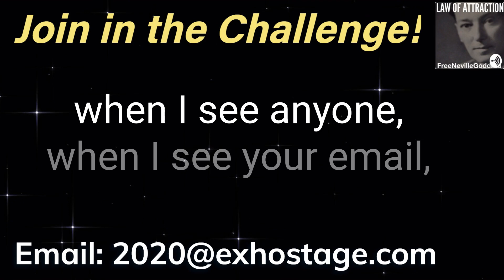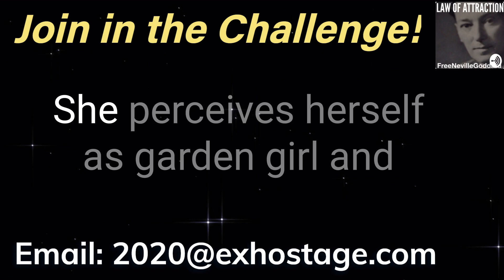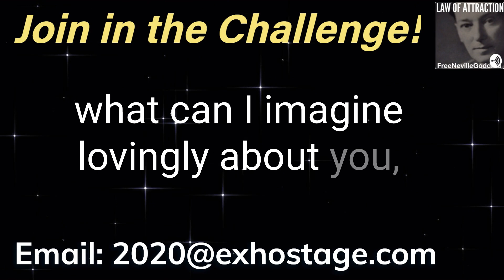Join us! - The 14 Day Mental Diet Challenge - The Best Mental Diet Ever!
Neville Goddard shared in “The Duck Story”,

“Feed your mind a certain idea for one week and you will change its structure.”

“Continue for two weeks and you will be well fed on lovely thoughts.”

(And once you are well fed - you will discover…)

Most people make Mental Diets a task…
We’re gonna show you how to SIMPLY change your state…
By asking yourself ONE simple question!

This just might be THE BEST Mental Diet ever!

Watch this video and join in the fun!